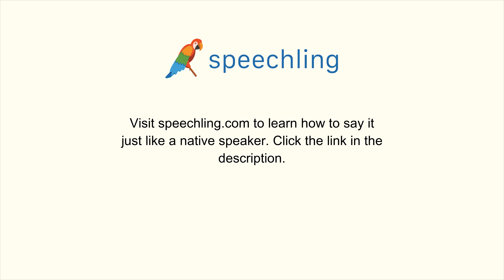How to say "A little." in French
Male Voice:
Un petit peu.

Female Voice:
Un petit peu.

Male Voice Translation:
A little.

Female Voice Translation:
A little.